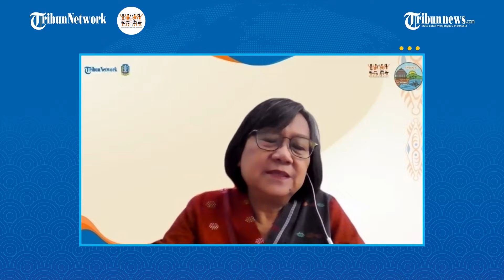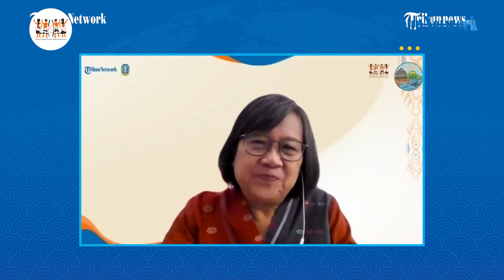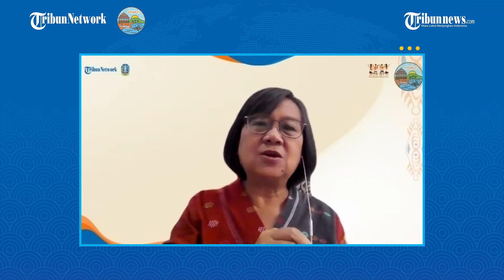Menilik Kisah Perjuangan Masyarakat Adat (Episode 1) | Tribun Corner